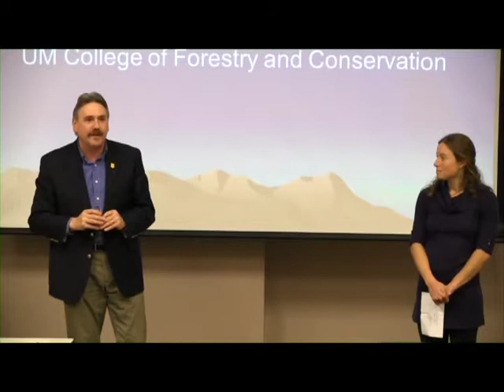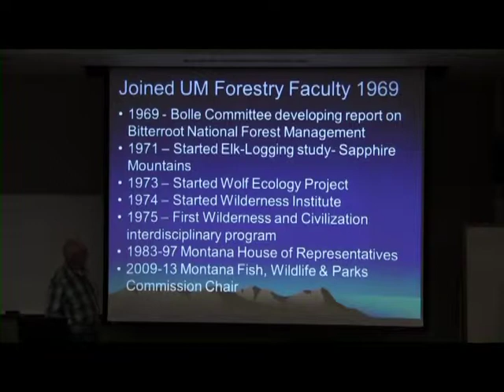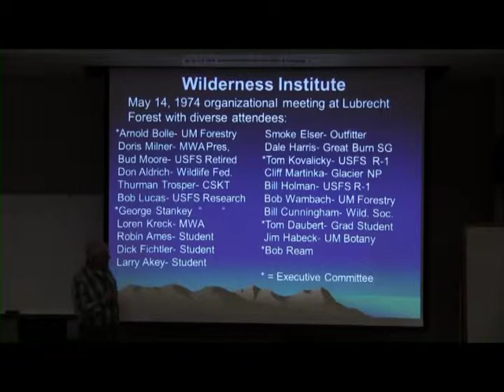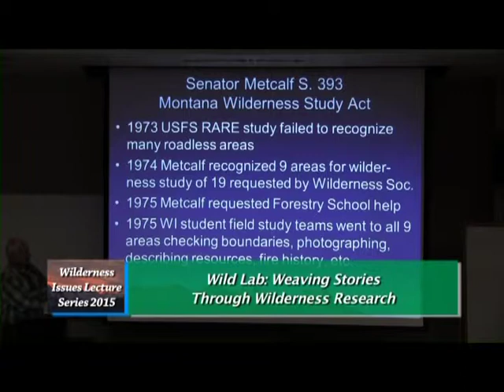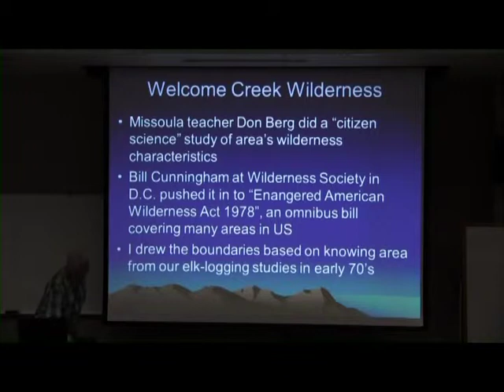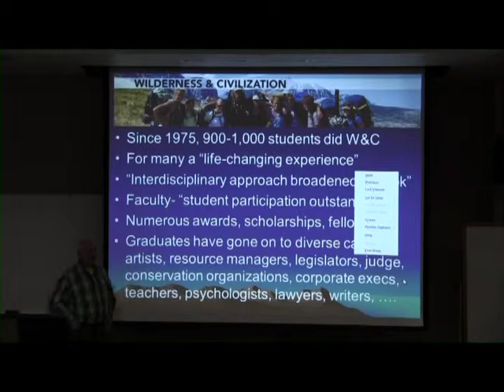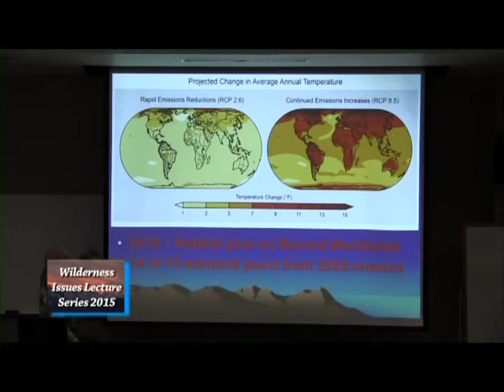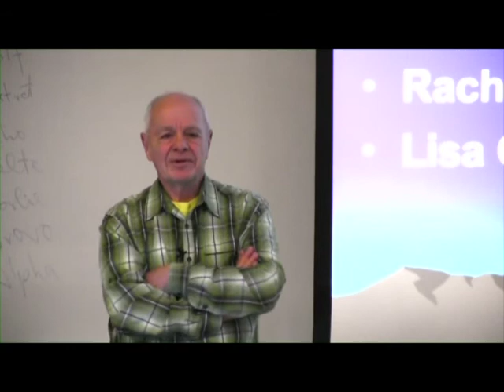Wilderness Issues Lecture Series 2015, #6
"Wilderness Research Then and Now: The Wilderness Institute's Fortieth Year." Bob Ream. Presented by the Wilderness Institute, University of Montana.